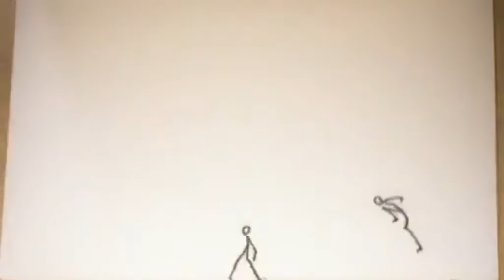FlipBook Animation #9 Tokyo Ghoul Stickman Animation Fight! Ken Kaneki